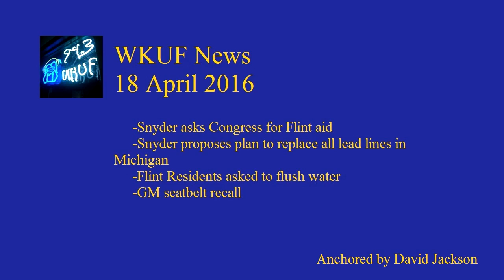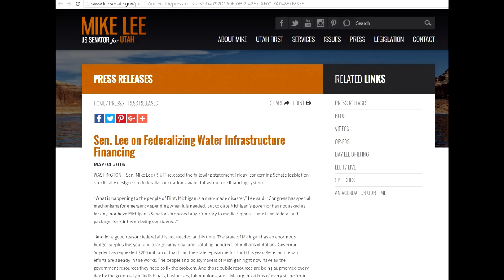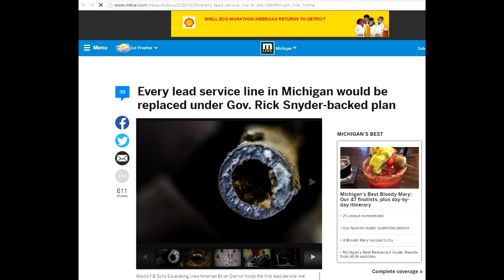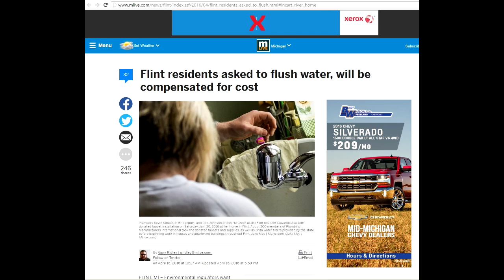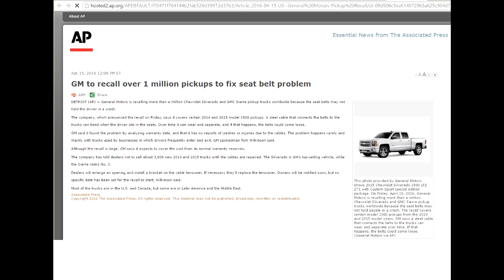WKUF News 18 April 2016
WKUF News
18 April 2016
-Gov. Snyder asks Congress for Flint aid
-Gov. Snyder proposes to replace all Michigan lead service lines
-MDEQ asks Flint residents to flush their water